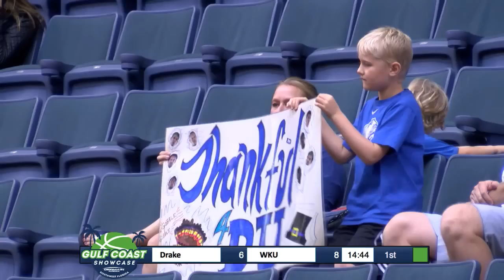Gulf Coast Showcase: Western Kentucky vs. Drake - Men's D1 College Basketball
BD Global owns all the broadcast rights to this game and event.